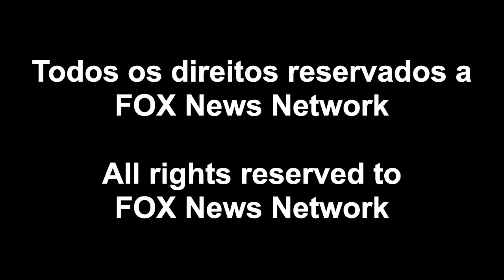Fox News | 'FOX News Live' - Vinheta / Intro (2021)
Inicio: 00:03
Vinheta do programa 'FOX News Live' da Fox News.

FOX News Network
FOX News Network